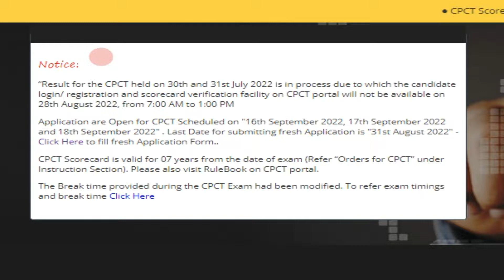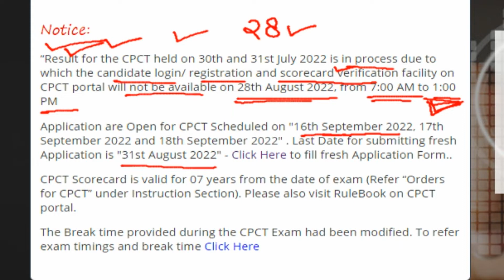CPCT July result 2022 update // CPCT july 2022 result // CPCT 2022 result //cpct result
CPCT July 2022 result update // CPCT july 2022 result // CPCT 2022 result //cpct result

CPCT September 2022 Application Start // cpct new form 2022 // CPCT exam 2022

CPCT exam most expected questions //mp cpct 2022 //SEVEN STUDY//

CPCT exam most expected questions // mp cpct July 2022//SEVEN STUDY /

CPCT July 2022
cpct July 2022 computer questions
most expected cpct questions

cpct computer
cpct maths
cpct reasoning
cpct gk
cpct typing
cpct hindi typing
cpct english typing
cpct previous year questions
cpct previous year questions computer
cpct previous year questions maths
cpct previous year questions reasoning
cpct previous year questions gk